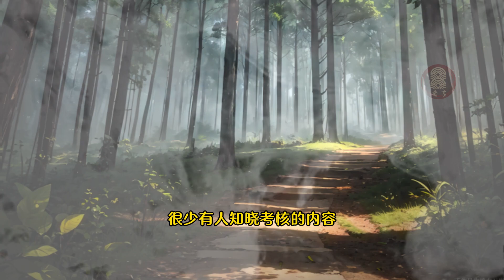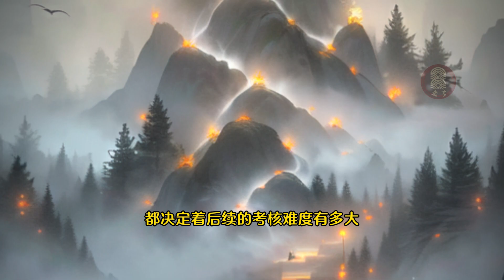大婚之日，改写命运的交杯酒